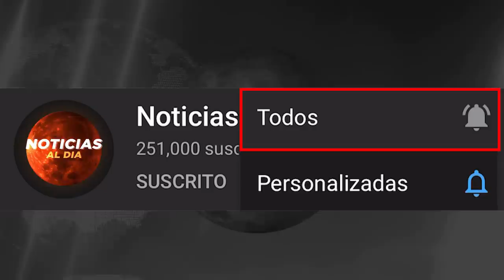PREPARAN MAS SANCIONES AL REGIMEN DE MADURO NOTICIAS DE ULTIMA HORA VENEZUELA 5 DE JUNIO 2020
noticias de peru hoy 5 de junio 2020, noticias estados unidos 5 de junio del 2020, noticias telemundo 5 de junio del 2020,5 de junio 2020, noticias del dia el espectador hoy 5 de junio 2020, mixico, españa, ecuador, noticias de mexico amlo hoy 5 de junio 2020,

noticias del dia en colombia hoy 5 de junio 2020,
hoy ultimas noticias de méxico de junio del 2020,
ultimas noticia argentina hoy 5 de junio del 2020,
noticias de brasil hoy en español hoy 5 junio 2020,
ultimas noticias italia hoy 5 de junio del 2020,
noticias del día de hoy en bolivia 5 de junio 2020,
noticias venezuela hoy hoy 5 de junio,
noticias telemundo hoy 5 de junio,
noticias caracol hoy 5 de junio,
la prensa panamá, noticias de panamá e internacionales,
la prensa diario de honduras, noticias y videos del país,
ver cnn en español en vivo ahora,
noticias de última hora peru hoy 5 de junio,
cnn en español en vivo hoy 5 de junio,
noticias rcn viernes de junio 2020
noticias rcn en vivo sábado junio 2020
noticias en vivo domingo junio 2020,
noticias actuales lunes junio 2020,
noticias al día martes junio 2020,
ultimas noticias caracas miércoles junio 2020,
ultimas noticias caracol hoy viernes junio 2020
sucesos de ultimas noticias venezuela viernes junio 2020,
ultimas noticias en bogotá sábado junio 2020,
ultimas noticias en vivo domingo junio 2020,

guayana francesa ultimas noticias 5 de junio 2020,
noticias del mes de junio 5 de junio 2020 granada,
noticias del dia guatemala 5 de junio 2020,
ultima hora del dia guayana 5 de junio 2020,
noticias de último minuto honduras 5 de junio 2020,
noticias de último minuto jamaica 5 de junio 2020,
noticias mundiales paraguay 5 de junio 2020,
noticias de panamá 5 de junio 2020
noticias hoy en perú 5 de junio 2020
noticias de hoy puerto rico 5 de junio 2020,
república dominicana ultimas noticias hoy en perú 5 de junio 2020
noticias de uruguay hoy 5 de junio 2020,
venezuela ultimas noticias de hoy 5 de junio 2020,
ultimas noticias de brasil 5 de junio 2020,
noticias caracol junio 2020,
ultimas noticias nicolás maduro junio 2020,
noticias del dia de hoy alberto fernández junio 2020,
noticias del mes jeanine áñez chávez junio 2020
ultimas noticias jair bolsonaro junio 2020,
 noticias de hoy sebastián piñera junio 2020,
hoy ultimas noticias iván duque junio 2020,
noticias en vivo hoy carlos alvarado quesada junio 2020
lenín moreno ultimas noticias junio 2020,
nayib bukele noticias de hoy junio 2020,
jimmy morales ultima hora hoy junio 2020,
ultima hora de hoy juan orlando hernández junio 2020,
último minuto hoy andrés manuel lópez obrador junio 2020,
ultimas noticias en vivo daniel ortega junio 2020,
noticias en vivo hoy juan carlos varela junio 2020,
noticias de hoy mario abdo benítez junio 2020,
hoy noticias martín vizcarra junio 2020,
noticas mundiales danilo medina junio 2020,
 tabaré vázquez noticias de hoy junio 2020,
nicolás maduro venezuela hoy junio 2020,
juan guaidó noticias de hoy junio 2020,
hoy noticias de hoy en venezuela 5 de junio 2020, ultimas noticias hoy, venezuela hoy ultimas noticias,
noticias de hoy de venezuela
ultima hora bahamas hoy 5 de junio 2020,
ultimo minuto hoy hoy 5 de junio 2020   barbados,